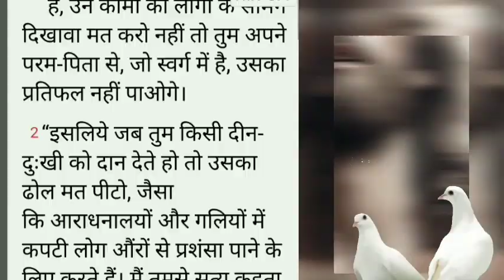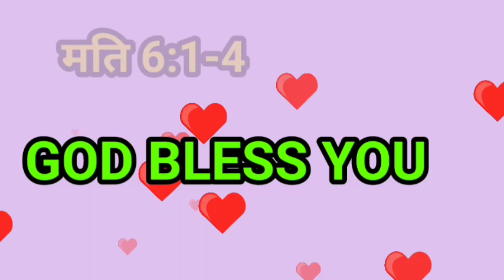hindi Christian massage ||दान कैसे करें 24 May 2024